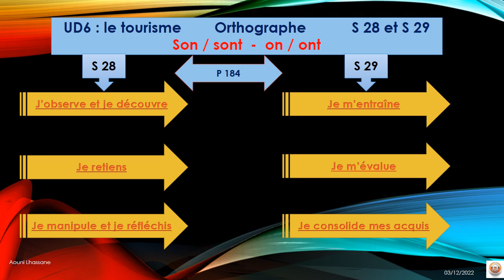Orthographe : Son / sont - on / ont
UD6 : Le tourisme
Semaines : 28 et 29